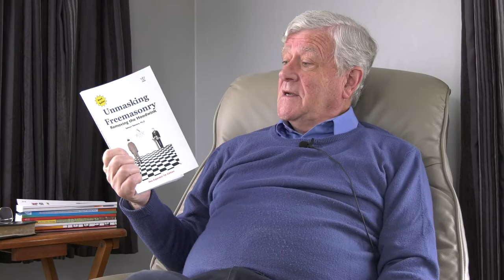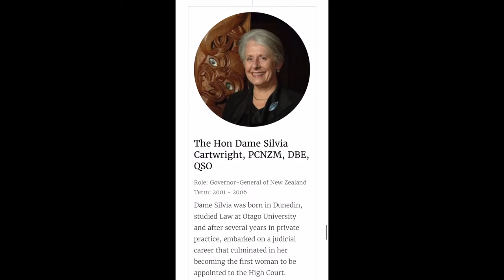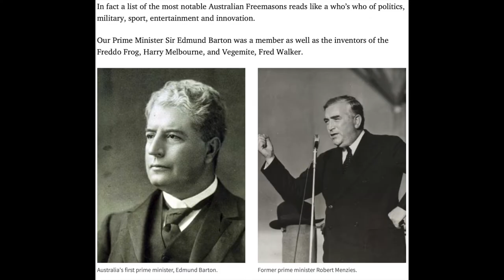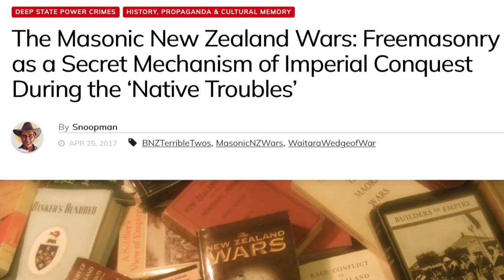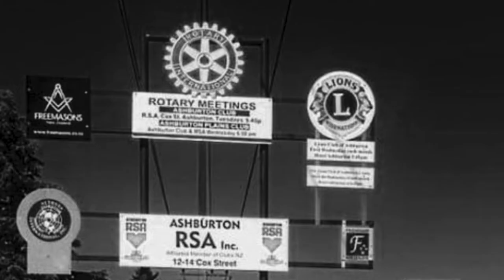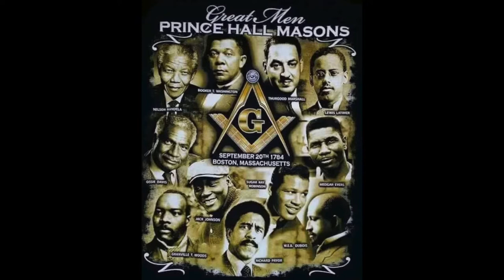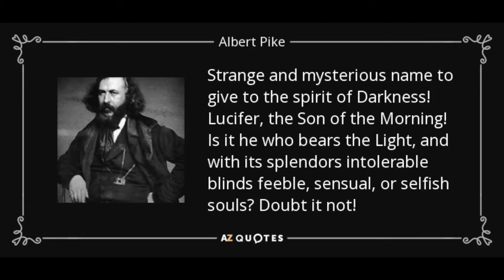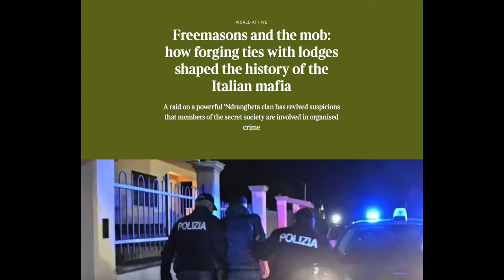Unmasking Freemasonry | TFS PODCAST